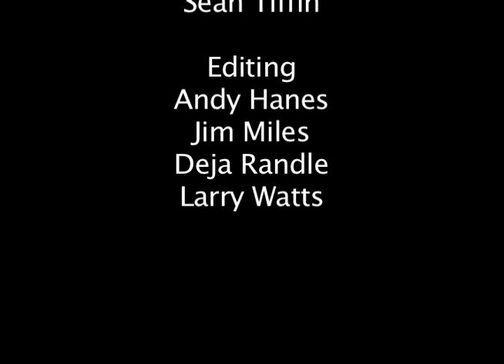Don't Burn Animals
An unnamed superhero warns two hooligans about the danger of burning cats.